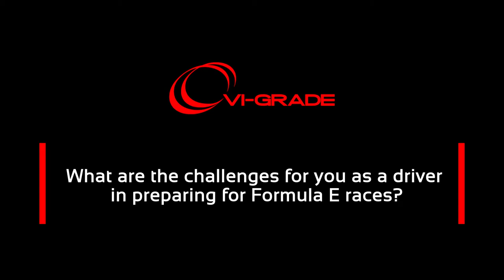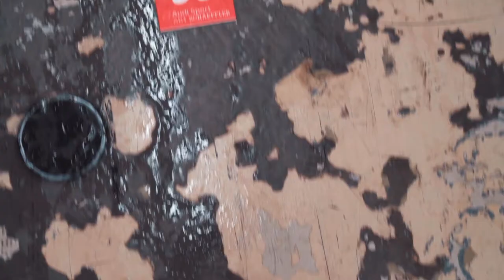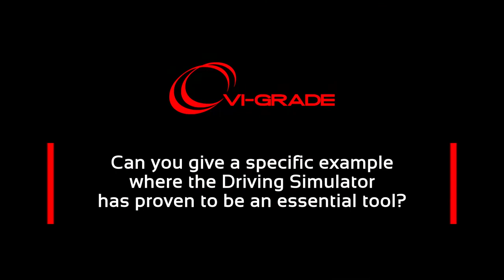ZPS2021 - SPECIAL PRESENTATIONS - AUDI SPORT - LUCAS DI GRASSI - RENE RAST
We all know that driving simulators found their first application in the motorsport industry where tests are limited, development time is very short and learning a new track is key for the success. Let’s watch this interview with Audi Sport Factory drivers Renè Rast and Lucas di Grassi in which they explain how they used the DiM150 Driving Simulator to successfully prepare for the new Formula E season.

Presented at VI-grade's 2021 ZERO PROTOTYPES Summit